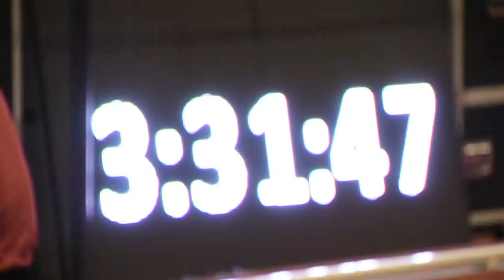Texas Track and Field at New Mexico Day One Recap [February 3, 2018]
The University of Texas Track and Field team travelled to Albuquerque, New Mexico to compete indoors.